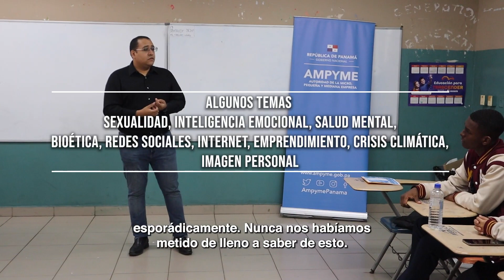Meduca Panamá - Estudiantes del ´América´ debaten en foro estudiantil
Cuatrocientos noventa y siete estudiantes de duodécimo grado de ambos turnos y de los Bachilleratos de Ciencias y Humanidades del Instituto América, realizaron por segundo año consecutivo el foro de discusión estudiantil´ Métele mente, alza tu voz´.
La actividad incentiva a los graduandos en la práctica del pensamiento crítico, como una de las competencias fundamentales en la formación científica a través de la socialización y el intercambio de ideas fundamentales, sobre los problemas sociales globales.
“Este foro nos ayuda a aprender y a prepararnos para el futuro. Escogimos los temas mediante votación donde participamos todos y la importancia es resolver problemas cotidianos,” explicó, Sebastián Díaz, estudiante de duodécimo grado.
Entre los temas abordados están la igualdad de derechos y las discriminaciones en adolescentes en Panamá; relación entre la inteligencia emocional y la salud mental en adolescentes; bioética (organismos transgénicos); influencia de las redes sociales en los jóvenes; inteligencia artificial y el internet de las cosas.